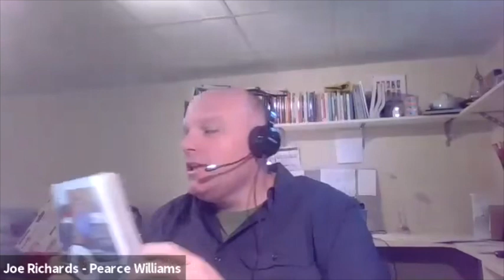What if Camp Doesn't Run in 2020? - The CampHacker Podcast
COVID-19 and Summer Camp. The hard question that we need to be asking in April 2020.

This question is a definite punch in the gut.

However, as the COVID-19 situation evolves, we need to consider the very real possibility that we may not see a summer of camp until 2020.

It sucks. A lot, but if we think of this in the sphere of things we can and things we can’t control, things become a little clearer.

We may not have control over if the summer of 2020 runs, but we do have some control over if camp will survive in the long-run.

Tune in to this episode to hear Gabz, Travis and Joe discuss

In this emergency episode, we discuss:

What should camp professionals be considering and planning for when there is this much uncertainty in the camp world.

What are the practical things we need to consider if there is no spring/summer 2020?

If camp doesn’t run in 2020, what can we do to help camp survive and thrive in 2021?

Hint: You probably shouldn’t be relying on the fund you would get from not refunding people’s camp fees or differing them until next summer.

How to preserve the institutional memory of how camp runs if you’re going to miss a summer.

How to support your community amidst what will surely be devastating news.

Go Camp Pro’s COVID-19 & Camp Master Resource Page

Go Camp Pro’s Camps & COVID-19 (free) Slack team

The Day Camp Pod’s COVID-19 Episode from March 20th

The Camp Owners Podcast COVID-19 Episode from March 31st

ACA Camp Business Resource Page

Webpage on the ACA website with links related to federal and state resources, webinars, articles, etc.

Tool of the Week – Make Yourself a Better Camp Director
Travis: Marco Polo app

Joe: Strange Collections - and why you should share them.

Gabz: Walk and talk - Bose

Your Hosts:
Travis Allison, Summer Camp Consultant - CampHacker.TV, Founder at Go Camp Pro

Joe Richards, Executive Director - Pearce Williams Summer Camp & Retreat Facility

Rate and Review the CampHacker Show
Radtagz - Be and Be Known